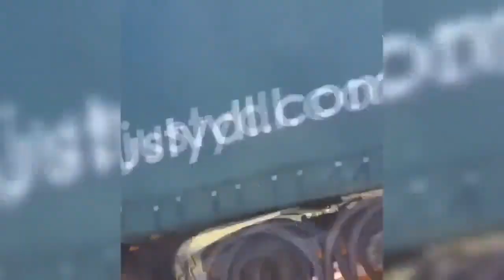TOTAL IDIOTS AT WORK #72 BAD DAY AT WORK 2022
TOTAL IDIOTS AT WORK #72   BAD DAY AT WORK 2023